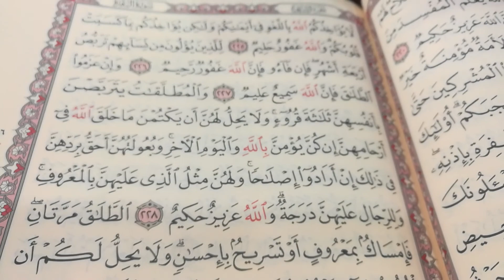تحفيظ القرآن الكريم(1)